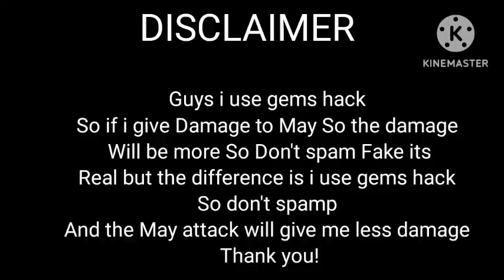Defeating may in eclipse with tempestrage